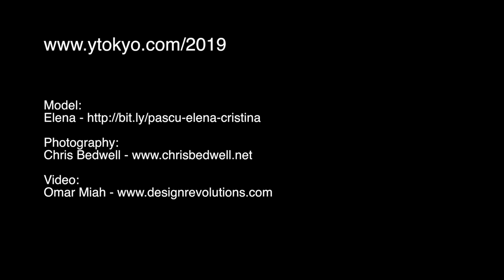Red military leather jacket yTokyo 2019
Dress to impress. You'll look like a stunner and be catching the eyes of all around you.